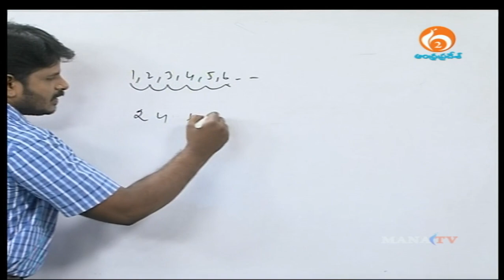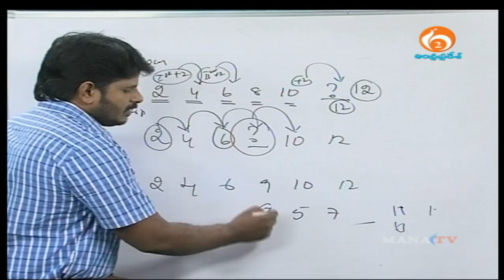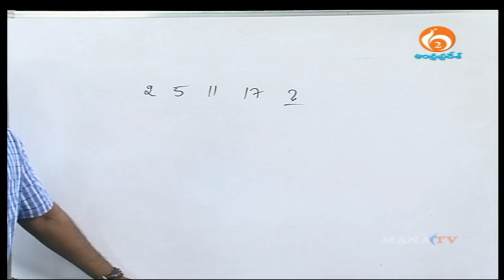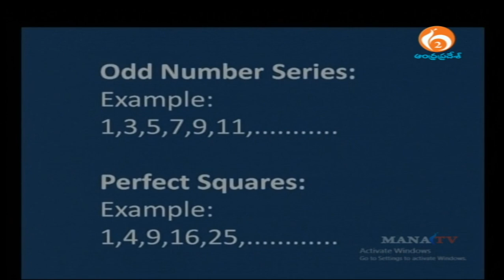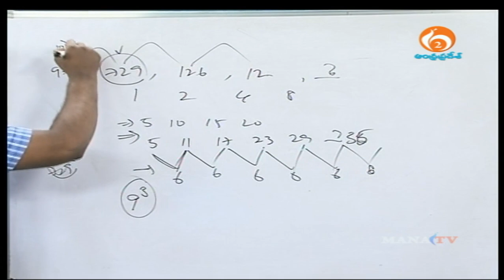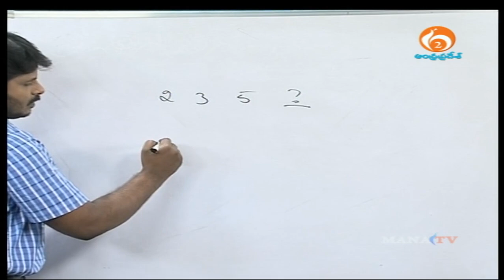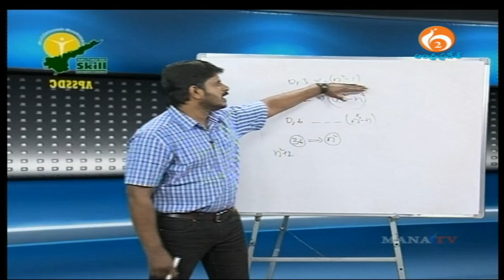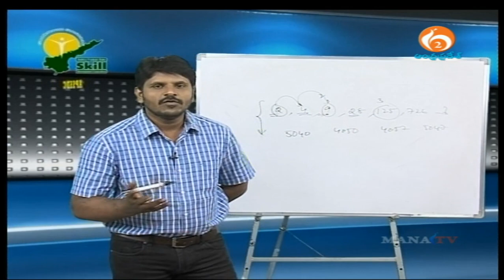Number Series - 1 I APSSDC I MANA TV AMARAVATI I 08-08-2017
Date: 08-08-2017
Time: 09:30:00 AM

Topic Name : Number Series - 1
Presenters Name & Designation: Mr. Sunil Kumar & Trainer (APSSDC)